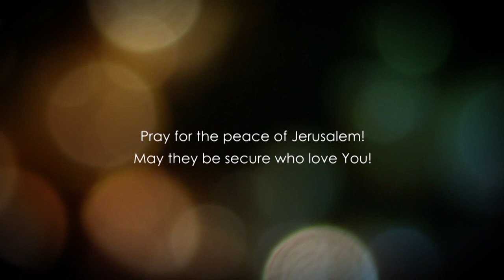Матвія, розділ 16.2 частина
Кесарія Філіппова.
 Значення терміна Син Людський.
 За кого вважають Ієшуа учні?
 Про божественність Машиаха і Трійці.
 Нове ім'я Шимона - Петро.